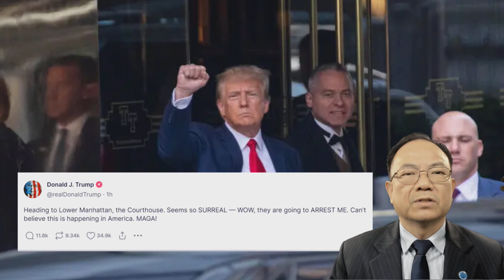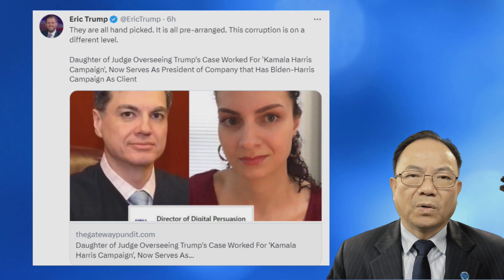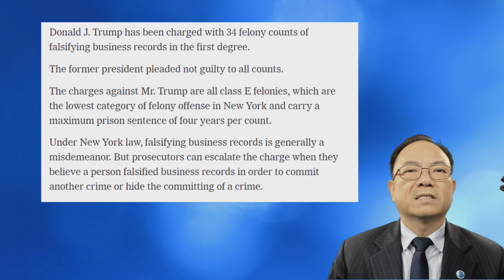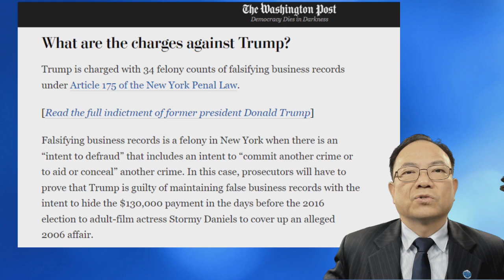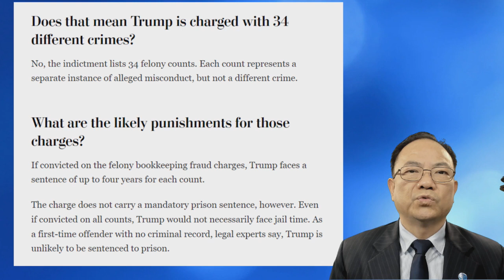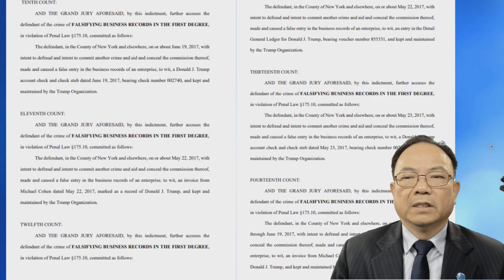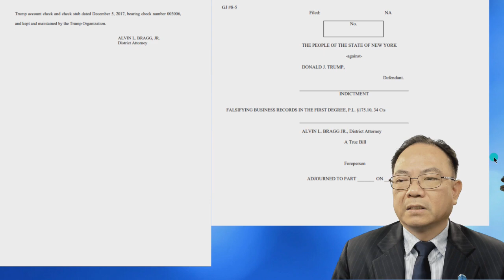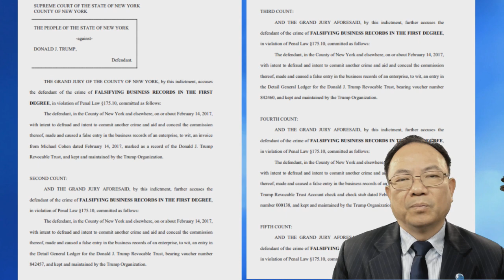川普封口费案：川普面临34项重罪指控，涉嫌二位艳星38万元的封口费。川普当庭不认罪，律师表示不会与检察官认罪协商。法官拒绝检察官提出的封口令要求，川普出庭前揭露法官女儿曾为拜登及贺锦丽做选举顾问。